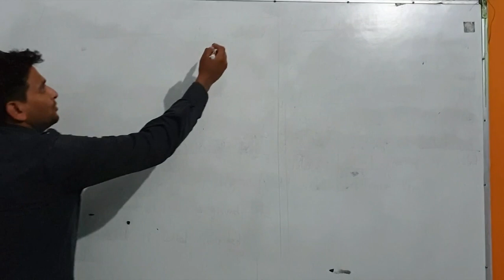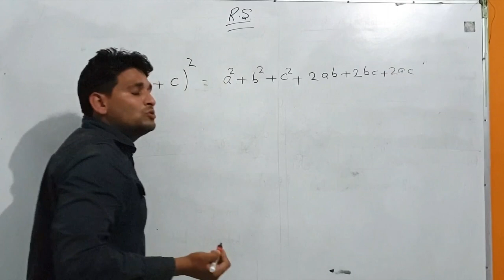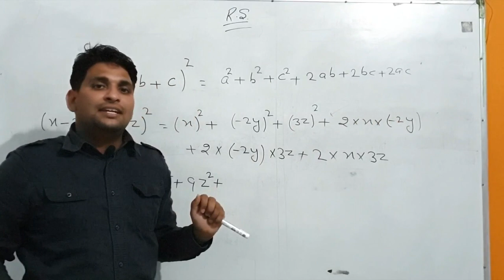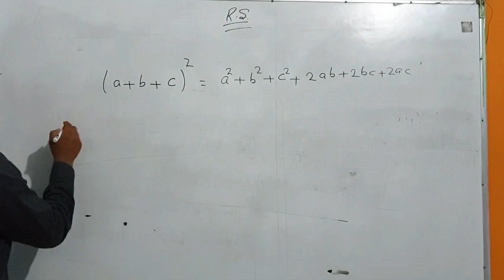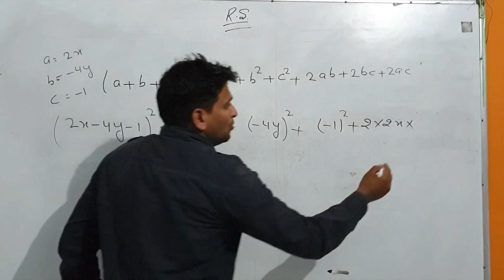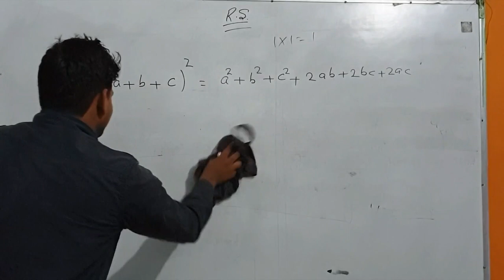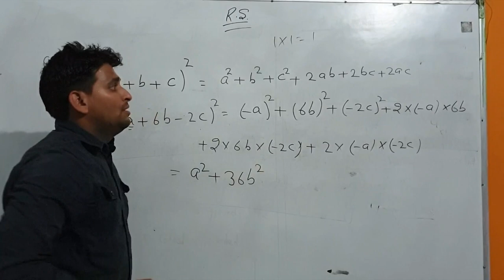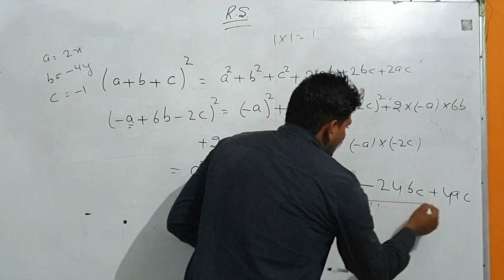Algebraic identities class 8th Lecture-3